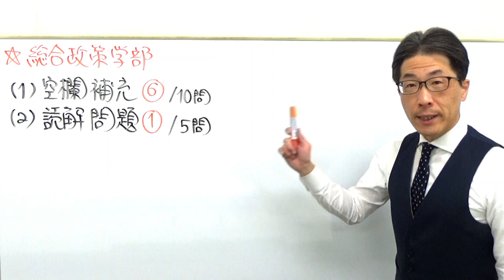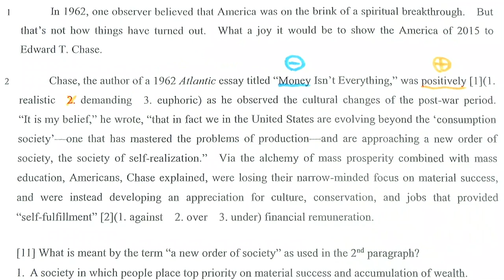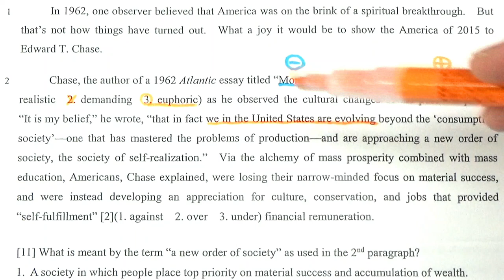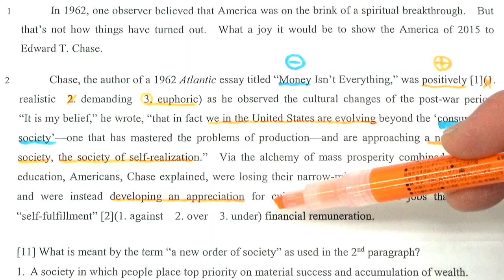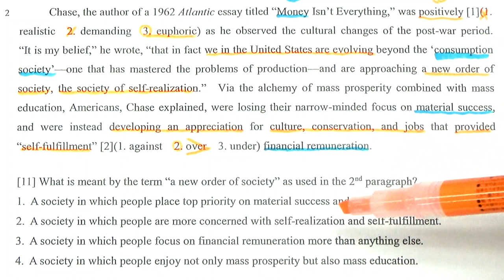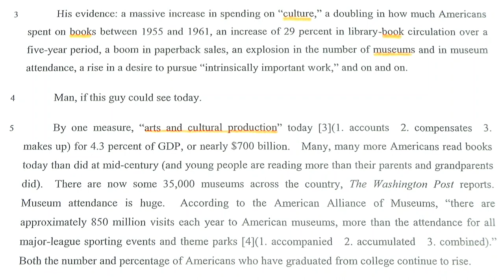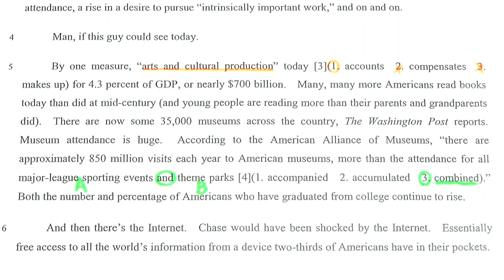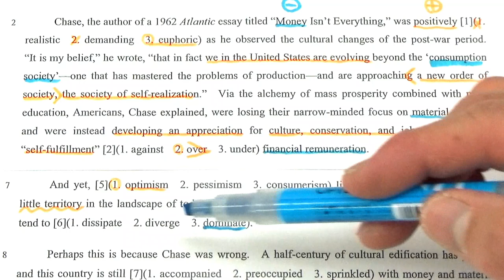【慶大英語】3425慶應義塾大長文読解過去問演習2016総合政策学部Ⅰ